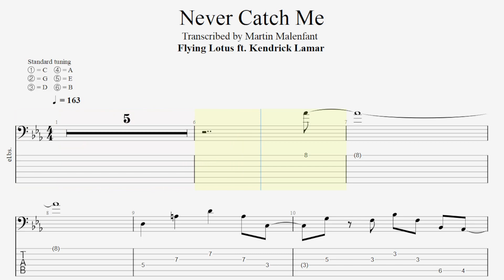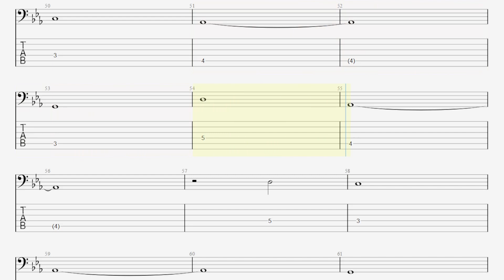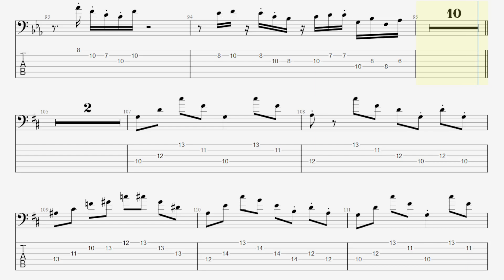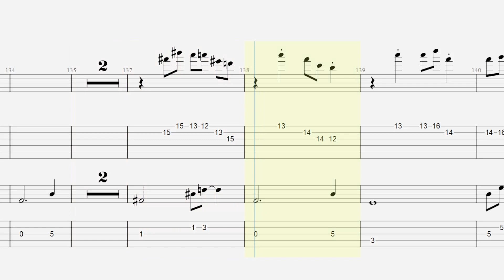Flying Lotus ft. Kendrick Lamar - Never Catch Me (bass tab)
Original bass part by @thundercatmusic
Song by @flyinglotusofficial